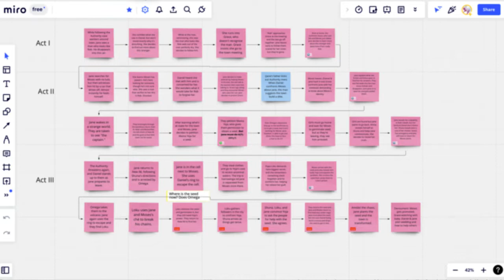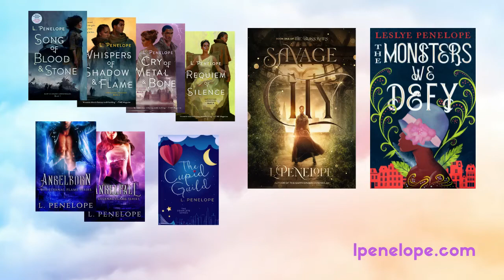Structure vs. "Formula" - My Imaginary Friends: Episode 177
Mentioned:
- Story by Robert McKee
- Write Your Novel from the Middle by James Scott Bell –
- Star Trek: Strange New Worlds
- Star Trek: Picard
- Star Treck: Lower Decks

The My Imaginary Friends podcast is a weekly, behind the scenes look at the journey of a working author navigating traditional and self-publishing. Join fantasy and paranormal romance author L. Penelope as she shares insights on the writing life, creativity, inspiration, and this week's best thing.

My Imaginary Friends is part of the Frolic Podcast Network.

Heartspell Media, LLC is a participant in the Amazon Services LLC Associates Program, an affiliate advertising program designed to provide a means for sites to earn advertising fees by advertising and linking to Amazon.com.